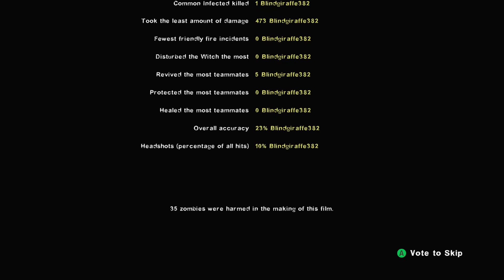Dead Center | Last Man on Earth | L4D2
Level timestamps:

Hotel: 0:36
Streets: 5:00
Mall: 14:20
Atrium: 19:14